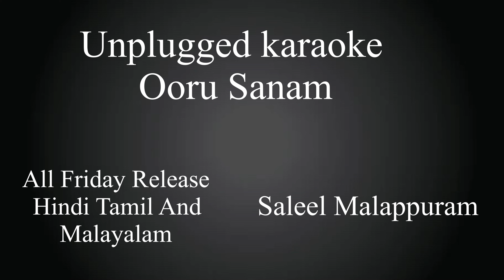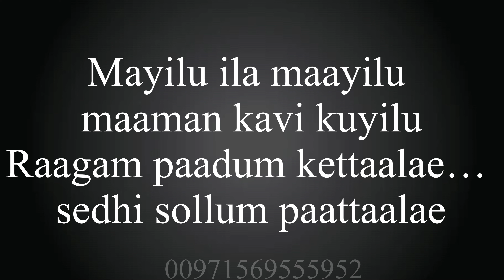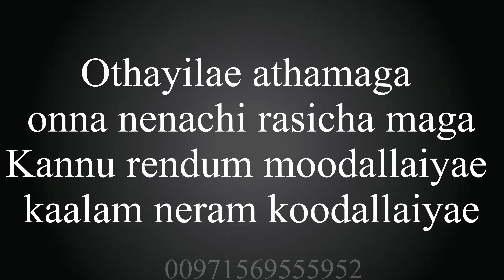Ooru Sanam _ Unplugged Karaoke _ Beat Version _ Saleel Malappuram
CONT..00971569555952 WARTS